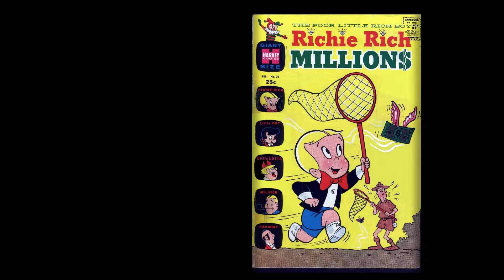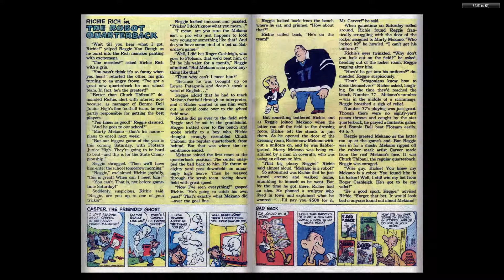Richie Rich Millions 033